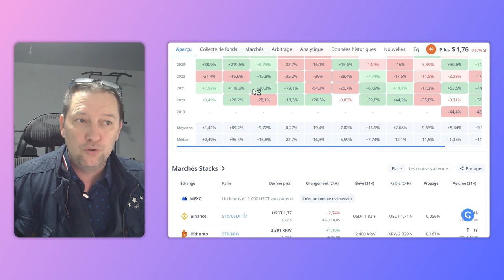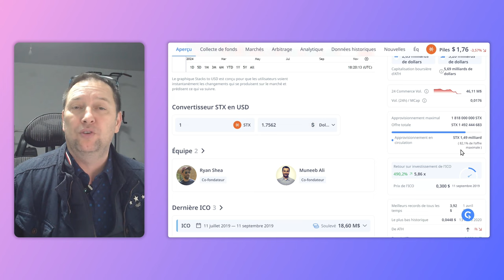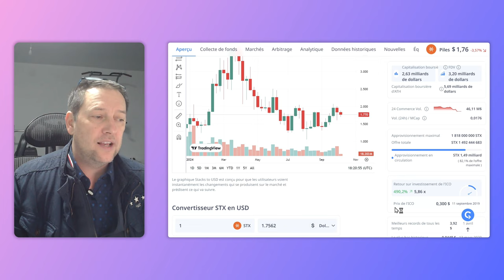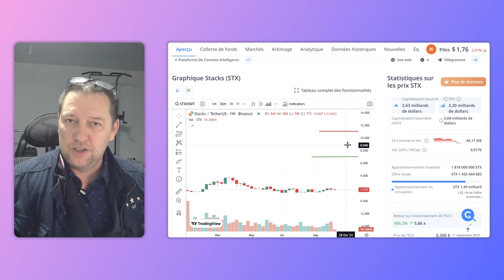Stacks | Mes objectifs de prix et ma stratégie de sortie sur STX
Je te montre dans cette vidéo mon investissement sur le projet stacks.
Tu vas découvrir mon TPA et mon TP2, ce sont mes objectifs.
Tu verras également ma stratégie de sortie sur le jeton STX.
Ceci n'est pas un conseil en investissement.
Il s'agit de ma stratégie personnelle et d'un portefeuille réel.
Bonne vidéo à toi